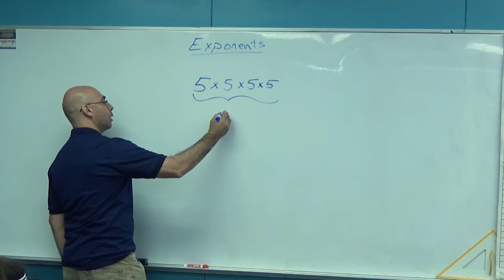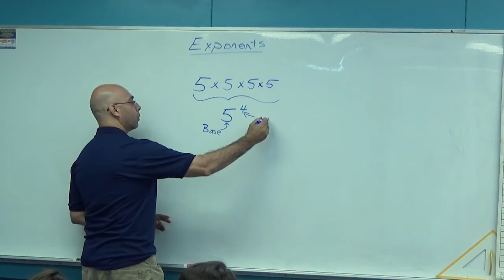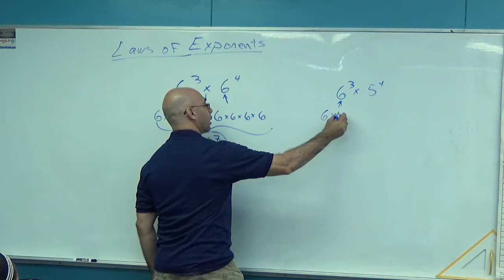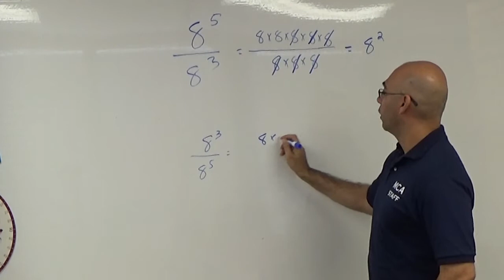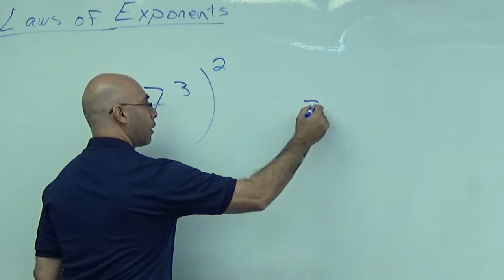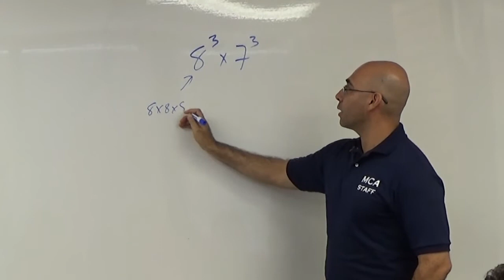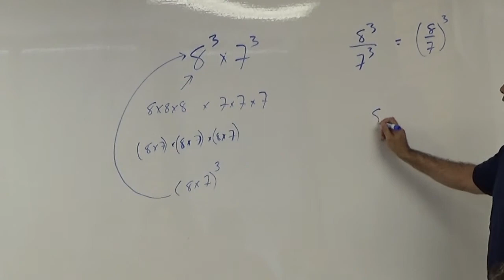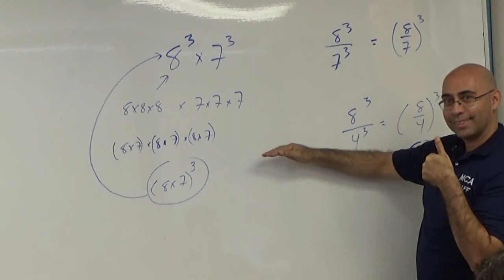Law of Exponents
This video briefly goes over the 5 laws of exponents.  Click on a time code below to go directly to one of the laws discussed.

2:24 Multiplying with the same base but different powers
3:29 Dividing with the same base but different powers
5:22 A power to a power
6:37 Multiplying with different bases but the same power
8:04 Dividing with different bases but the same power